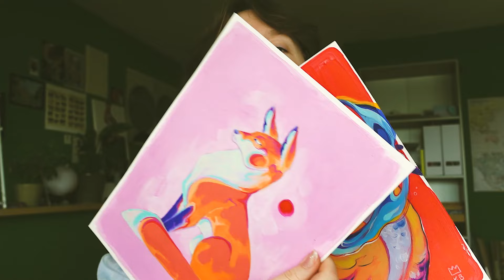⭐Drawing everyday for a week || peek in my life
Hello! It's already somehow may what?! Anyway I am here with another video and this time I decided to challenge myself a little. I drew everyday and in the video I talk about all my thoughts about this. Let me know which piece was your favourite! Love u and see u next week!